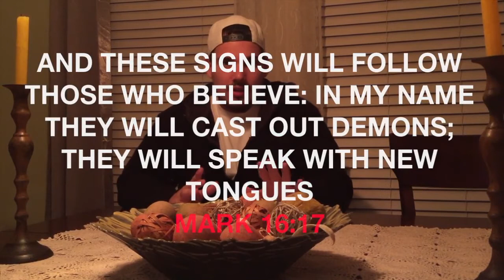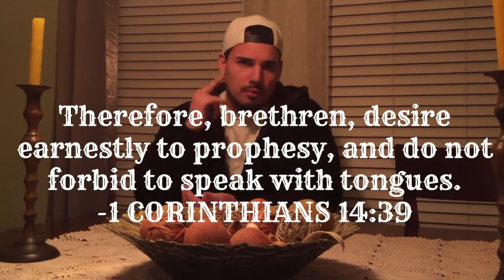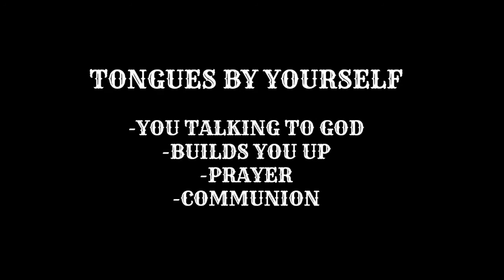Speaking in tongues teaching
This Speaking in tongues teaching will help you to Biblically understand speaking in tongues better.